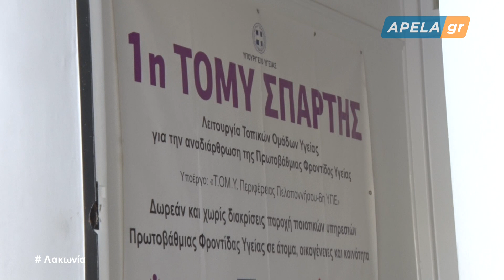2019-10-15 Δράσεις στην 1η ΤΟΜΥ Σπάρτης